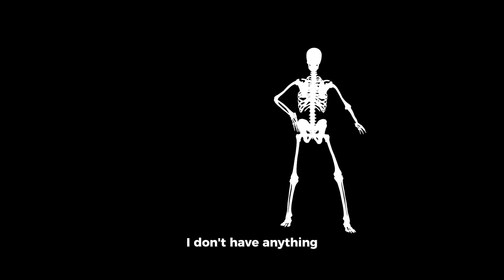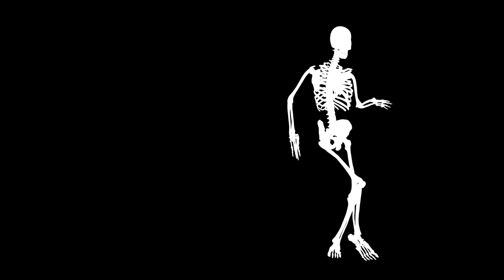The Chris Song (Audio)